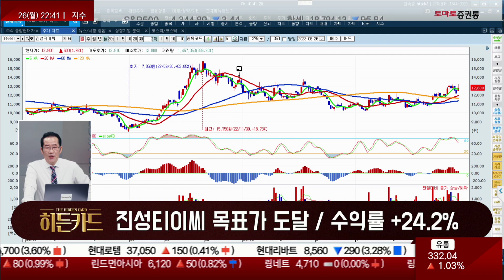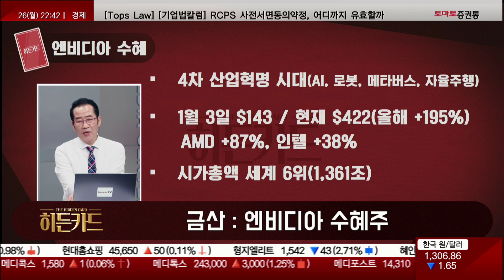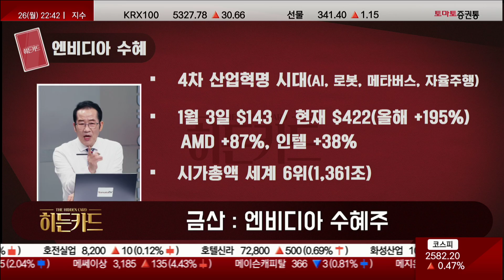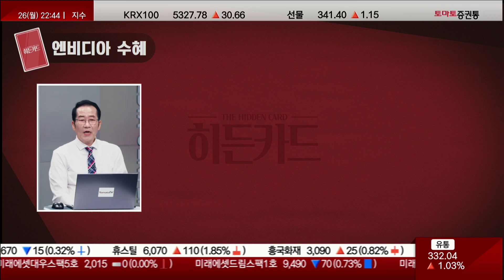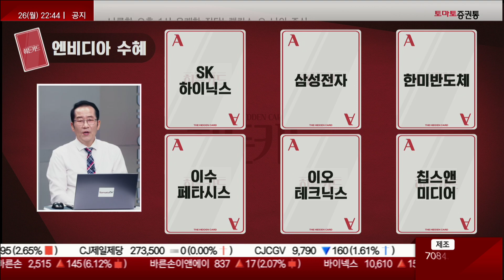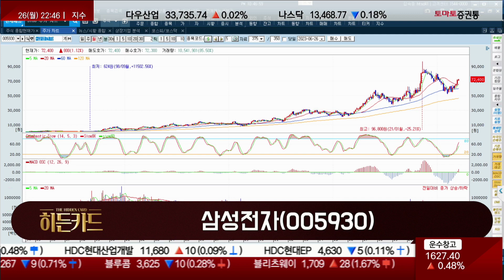엔비디아 수혜주 / 삼성전자(005930) [금산 전문가_야인시대 리턴즈]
▷금산 전문가 : 엔비디아 수혜주
- 4차 산업혁명 시대(AI, 로봇, 메타버스, 자율주행)
- 1월 3일 $143 / 현재 $422(올해 +195%)
- AMD +87%, 인텔 +38%
- 시가 총액 세계 6위(1,361조)

· 히든카드 : 삼성전자(005930)
· 후보군 : SK하이닉스, 한미반도체, 이수페타시스, 이오테크닉스, 칩스앤미디어
- 시총 삼성전자 432조, 삼성전자우 49조
- 7월 7일 잠정 실적발표(방향)
- 실적 최악일 때 매수
- 외국인 지분, 연초 49.67% → 현재 52.67%